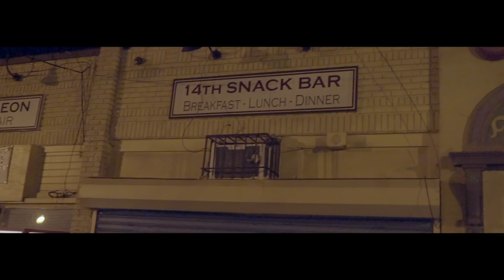OFZ Lil Mike- "LIL LOADS OFF" Official Video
Uptown D.C. native OFZ Lil Mike bringing the heat with his video "Lil Loads Off"...